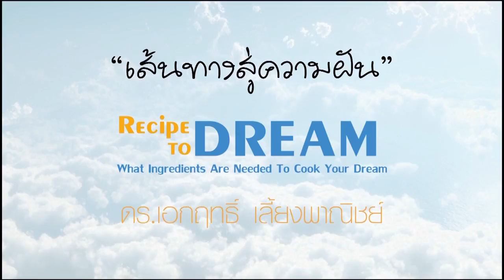RTD 4.9 INTP คุณเป็นใครและเหมาะกับอาชีพอะไร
เกี่ยวกับหลักสูตรเส้นทางสู่ความฝัน Recipe to Rream หรือเรียกย่อว่า RTD ซึ่งจัดฟรีมาแล้ว 8 รุ่น เพื่อเป็นเครื่องมือและแรงบันดาลใจในการค้นหาความฝัน และสร้างเส้นทางไปสู่ความฝัน ด้วยการเตรียมตัวให้พร้อมสู่ฝันได้ทันเวลา
ซึ่งดร.เอกฤทธิ์ เลี้ยงพาณิชย์ ได้นำความรู้ที่หลากหลายที่ได้เรียนรู้จากหลายประเทศมาผสมผสานกับการวางกลยุทธ์ธุรกิจ เพื่อสร้างเป็นหลักสูตรที่สร้างฝันให้หลายคนเป็นจริงมาแล้ว
ครั้งนี้เป็นการนำสัมมนาในห้อง มาถ่ายทำเป็นวีดีโอคลิป เพื่อให้คนที่สนใจได้เข้าถึงง่ายขึ้น โดยหวังว่าจะเป็นประโยชน์กับทั่วไป